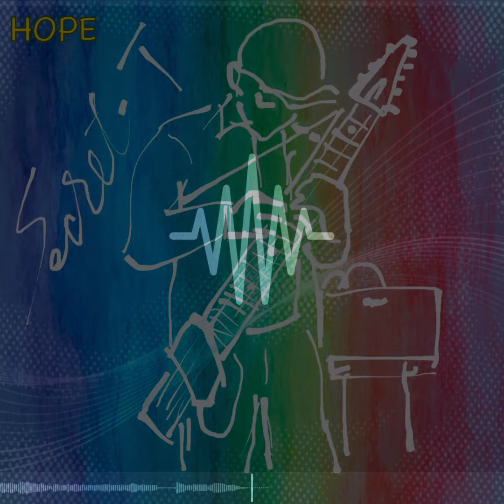HOPE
希望を持って
前を向いて